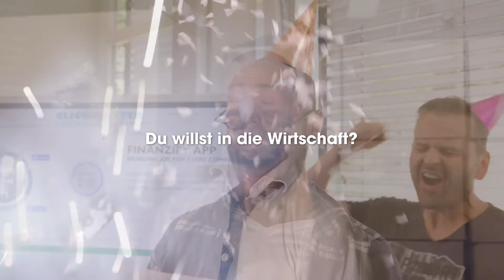Werbespot: #02 "Schredder" - Campus02 - RWC | HENX Filmproduktion & Videomarketing - Graz/Wien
Kunde: Campus02 - RWC